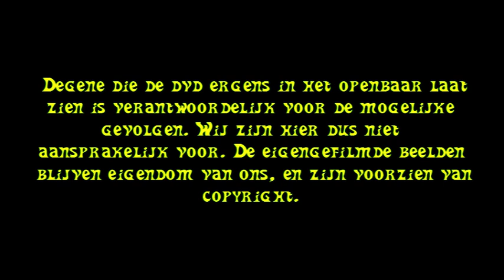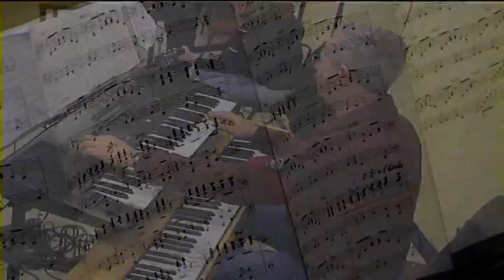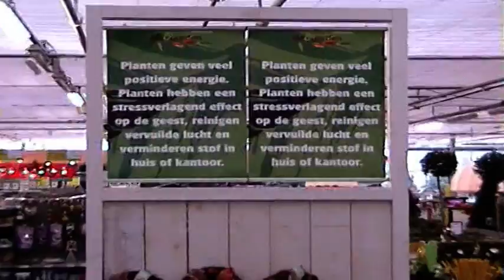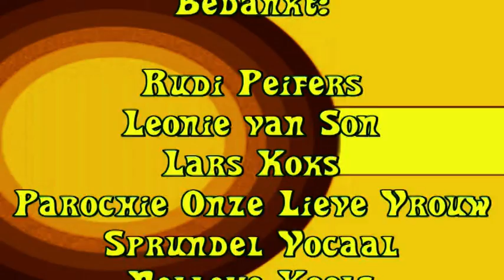Muziek in het alledaagse leven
Mooi voorbeeld van een profielwerkstuk in de vorm van een documentaire van leerlingen van de Katholieke Scholengemeenschap Etten-Leur.